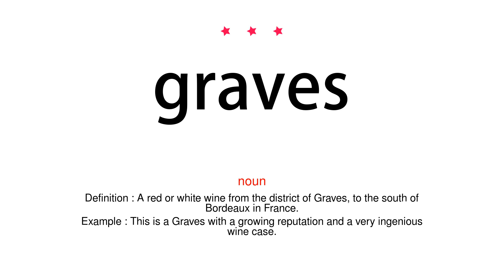How to pronounce graves - Vocab Today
The pronunciation of the word graves in Amercian accent is demonstrated in this video. If the word is from another language, such as brand name, it will be pronounced in its original language. Based on the word frequency, this is of 3 stars difficulty.

The word graves has the following meanings:
1. (noun)
Definition : A red or white wine from the district of Graves, to the south of Bordeaux in France.
Example : This is a Graves with a growing reputation and a very ingenious wine case.